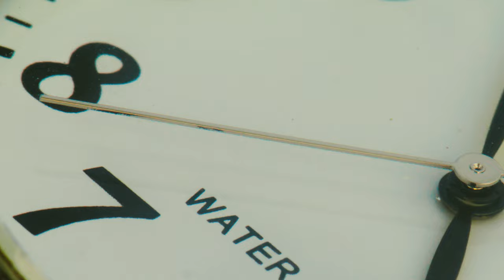Van Houten - Coming Of Age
Credits:

Sarah Oglesby - Director

Sadie O’Donoghue - Producer

Tom Box - Director of Photography

Denmarc Creary - 1st Assistant Camera

Oli Jameson - Editor

Lou Barber- Studio Manager

Sodium Films - Production Company

Released by Clue Records via EMI North

Lyrics:

Sing out your song

‘Cos you’re not the only one

That’s frightened of what lies in the way

Our time is short so don’t waste a second more

The silence that hides us is gone

‘Cos we’re coming of age

And it feels like we’re coming of age

And you’ve still so much to say

So hold back the door on all your self obsessive thoughts

They’ll find you and blind you for good